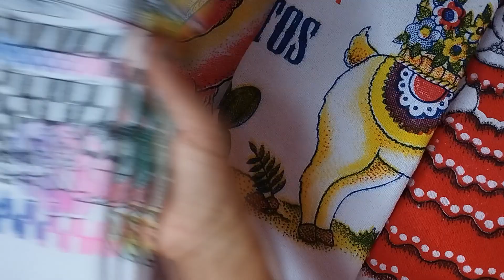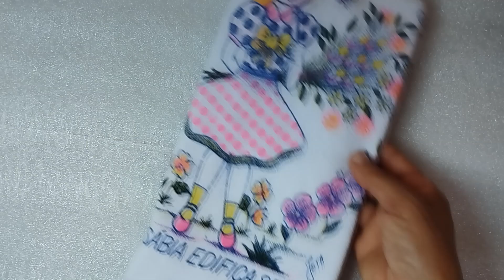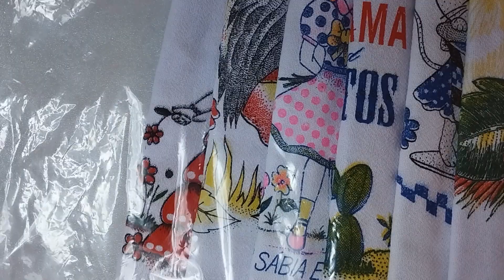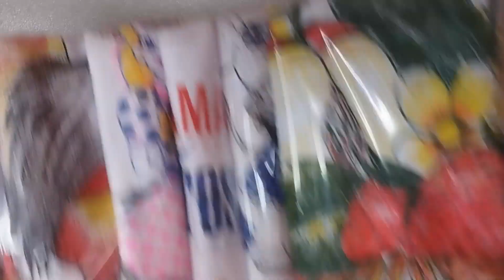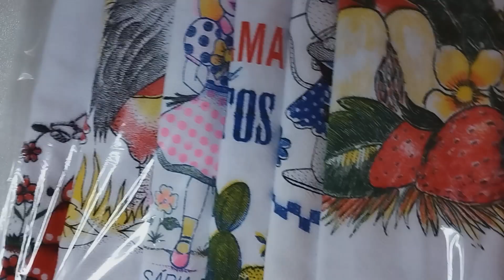Isso vai (SALVAR) ou destruir sua vendas de panodeprato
Olá seja muito bem vindo(a), hoje neste vídeo entreguei a você mais uma importante informação + dicas que certamente irão te ajudar ainda mais nas sua vendas de panodeprato.
Espero que gostem, fique até o final

🔔  Cliquem no sininho de notificações e marquem TODAS, para não perderem todas as novidades que posto por aqui